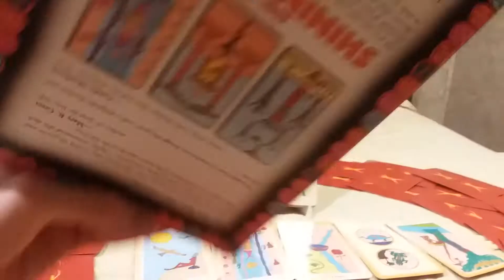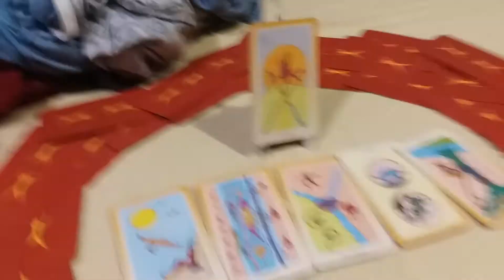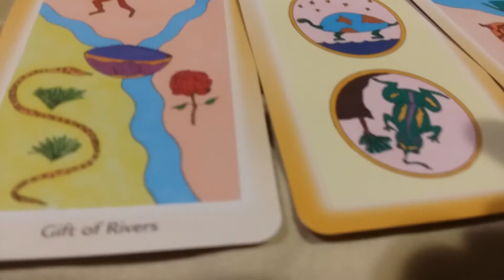8/2/1440 Association with The Shining Tribe Tarot by Rachel Pollack: 4B, 7R Reversed, GR, 2S & 9T R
This is my presentation of 8/2/1440 Association with The Shining Tribe Tarot by Rachel Pollack: 4 of Birds, 7 of Rivers Reversed, Gift of Rivers, 2 of Stones and 9 of Trees Reversed.